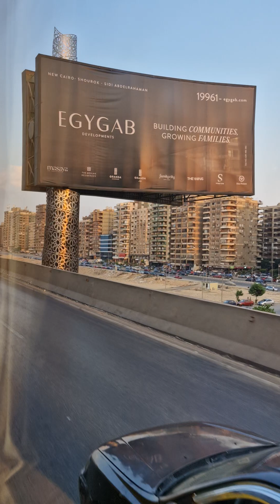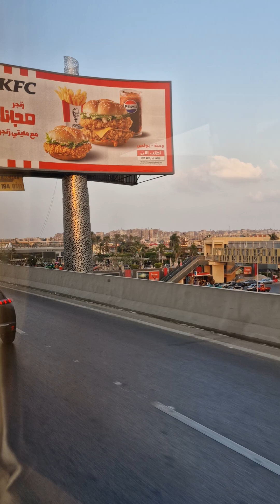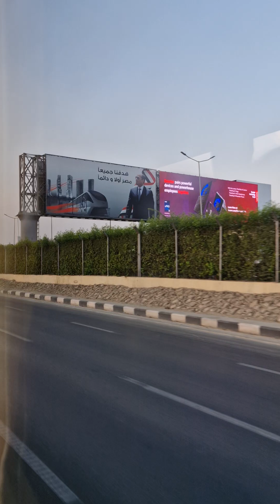Le Caire 10 Millions d habitants ! Entre richesse et pauvreté.. 9 Minutes sur le "Periph" avec nous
Moment brut : trajet en bus du centre à l aéroport